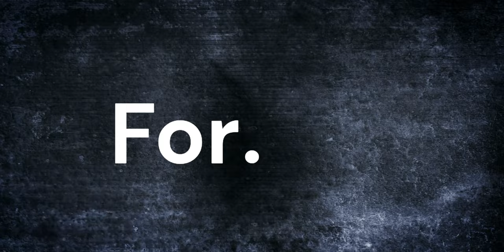Is there an Anti-Wh!te "Feeling" in America?!?!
Discussions about anti-white sentiment in America are complex and nuanced, often intersecting with broader conversations about race, power dynamics, and historical injustices. While some argue that anti-white sentiment exists, pointing to instances of discrimination or prejudice directed towards individuals based on their race, others counter that such claims overlook the systemic advantages that white individuals historically and presently experience. Acknowledging any form of prejudice is crucial in fostering understanding and promoting equality. However, it's important to contextualize these discussions within the larger framework of racial inequality and the ongoing efforts to address systemic racism in America.